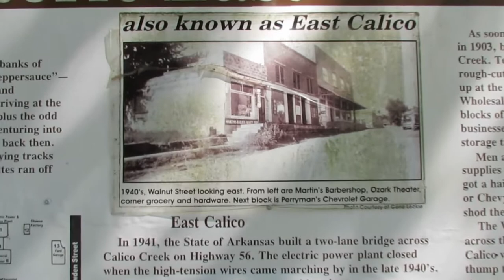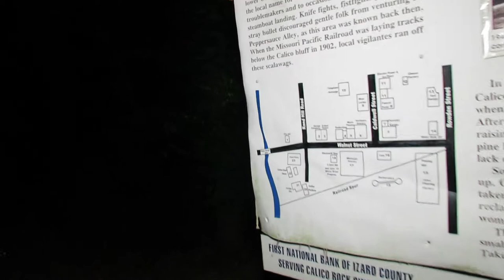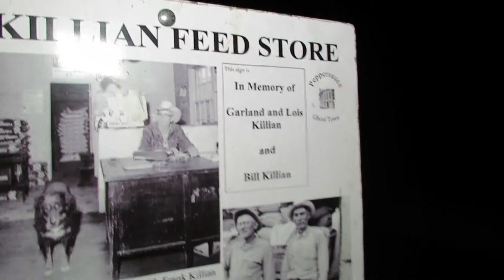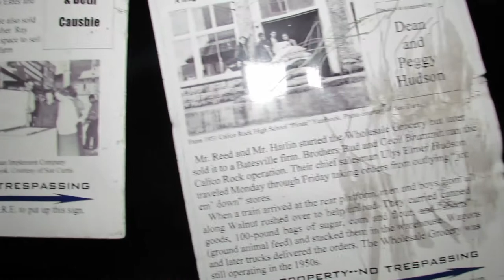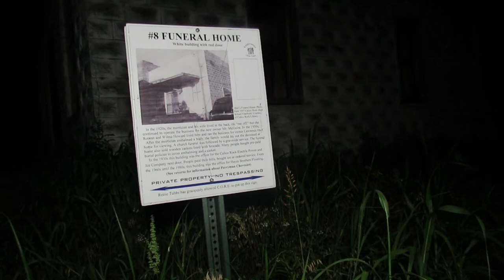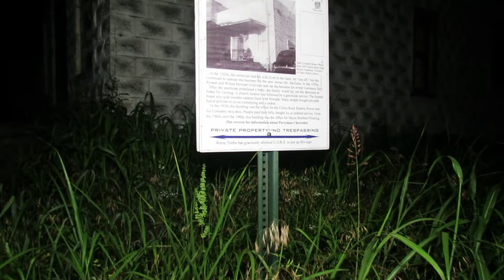Calico Rock /PepperSauce Ghost Town At Night/ What Lurks In The Dark Shadow Figure Caught On Camera?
Hey Guys! Im back at Calico Rock! we found a ghost town that looked like an episode from The Walking Dead in real life! Check out the vibe of Peppersauce Alley Ghost Town at night to see What Lurks In The Dark here!!! This town is so full of rich history!! Heres a bit of history for those of you who love to learn about small American towns and Ghost Towns left and forgotten to time! !
 Calico Rock is a small quaint town nestled deep in the foothills of the Ozark Mountains in the Natural State. Settled in 1819  Calico Rock developed as a steamboat landing and became a boomtown in 1902 when the railroad tracks were laid. It was the largest town in Izard County through the 1960s. However, neighboring towns grew faster, leaving this once important river port with a population of about 1,500 today.Once the train started making regular stops in 1903, the town was well established as a rail and river trade hub, particularly in zinc, timber, and cotton. Homes and businesses sprang up and the economy thrived – but it would be short-lived. Cotton was replaced by cattle; over-foresting silenced the timber mills; high-tension power lines shut down the local electric plant. By the time the 1960s rolled around, the train no longer stopped in Calico Rock, and what municipal life remained was found west of Calico Creek, away from the stores, craft shops, and notorious “Peppersauce Alley” of the town’s heyday. However, some 20 buildings from the once-bustling town yet remain – empty and abandoned, some partially collapsed, some grown over, but still standing within the city limits of Calico Rock. The rest of the city has moved on, but East Calico still contains the old town jail, the defunct cotton gin, the empty funeral parlor, the empty lumberyard, electric plant, and telephone exchange, and all the other institutions that once formed the beating heart of this unique river port.

***Special Shout Out to all the new Fam! You guys rock and we absolutely love all the comments and the support!! Keep them coming! It pushes us to the MAX to make each and everyone of you some really cool creepy content!

Special Thanks To our Editor Schalk for helping get this video out!
Thanks again for everyone's support and all the comments! We love interacting with each and everyone of you!
Be sure help us grow with this new journey to bring some really cool creepy haunting content to everyone by doing these simple things! 🙏❤😎👻👻